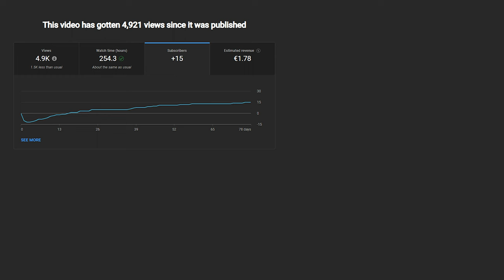ME VOY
Tengo miedo T-T